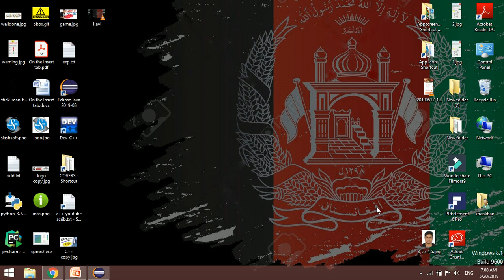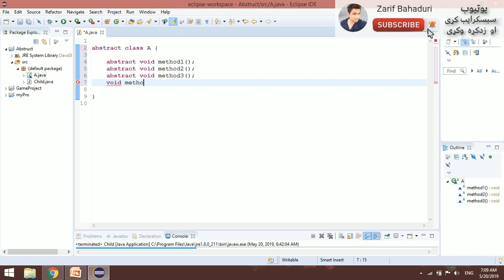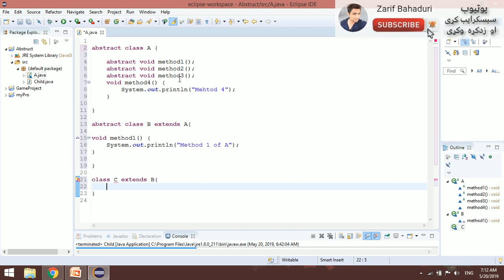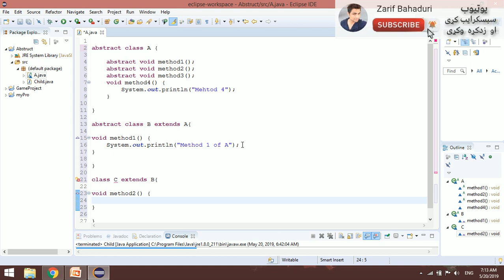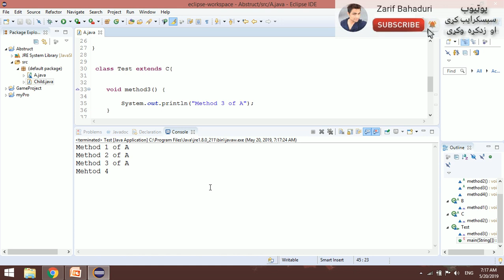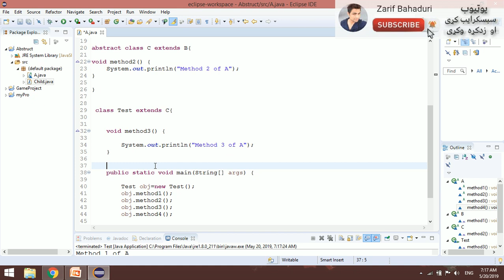java oop in pashto #70 abstract classes-6